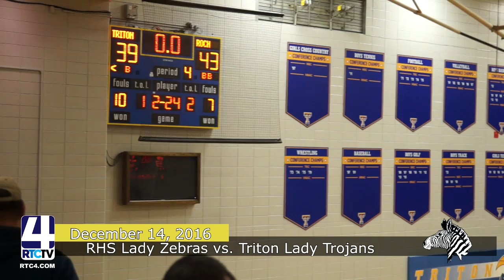SC RHS GBB vs Triton 12 14 16